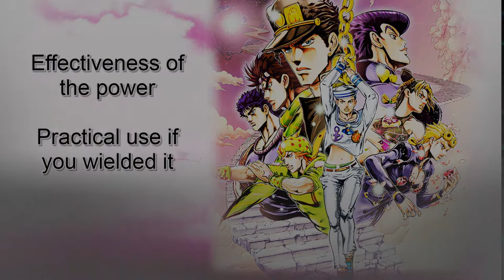Ranking the WORST stands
JoJo´s bizarre adventure really does have shit stands

If you have any suggestions, requests for future videos, or thoughts then please feel free to leave a comment in the comment section below or contact us on Twitter directly (details below), we would love to hear from you!